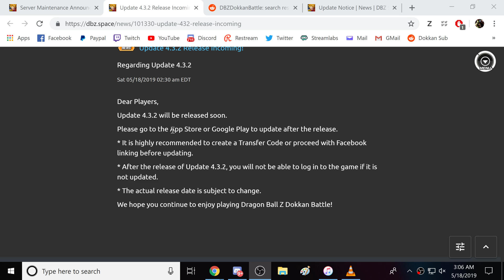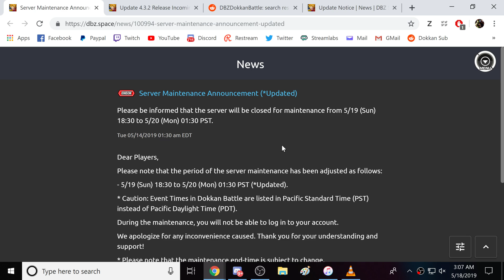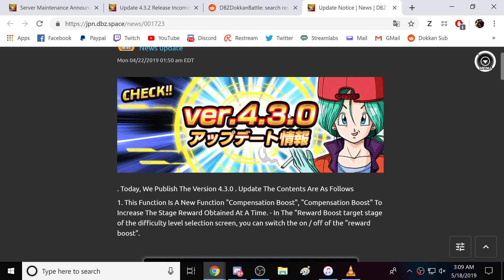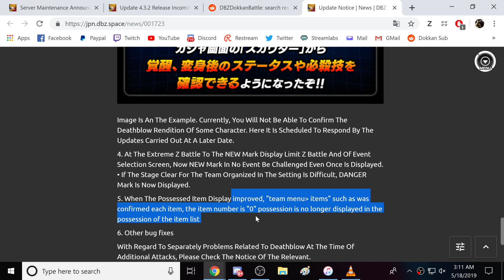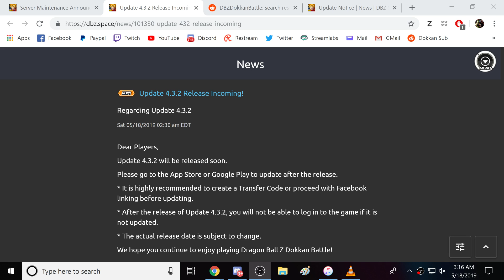MAJOR GLOBAL NEWS! UPDATE 4.3.2 COMING! BOOST FEATURE INCOMING! (DBZ: Dokkan Battle)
Video Title: MAJOR GLOBAL NEWS! UPDATE 4.3.2 COMING! BOOST FEATURE INCOMING! (DBZ: Dokkan Battle)